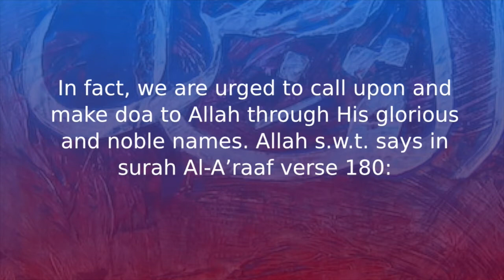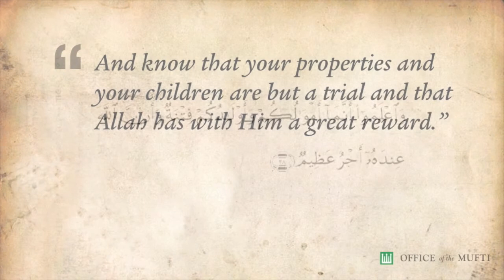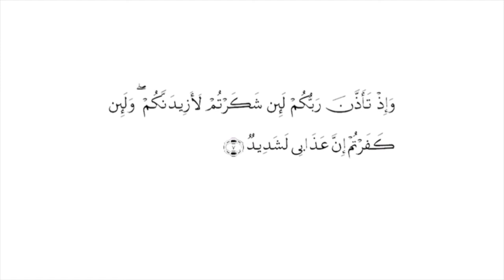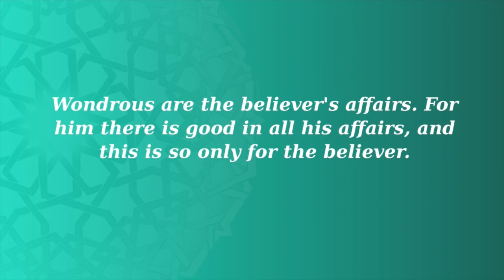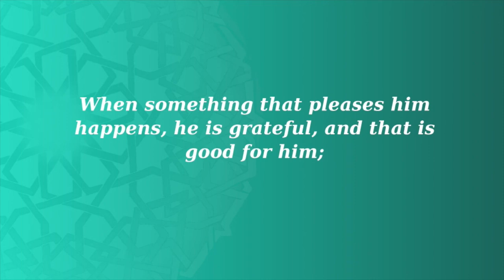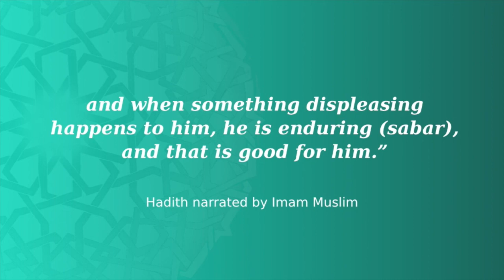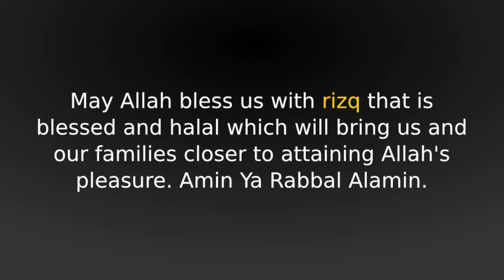Al-Qabidh (The Withholder) And Al-Basit (The One who Provides in Abundance)